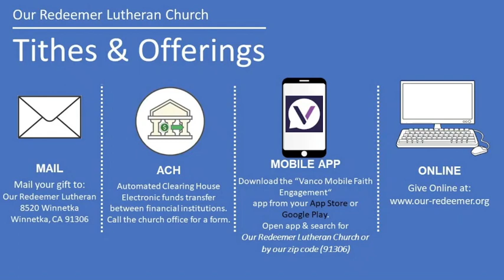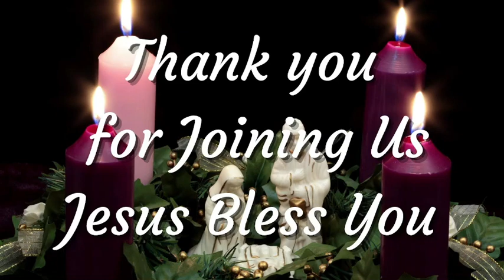ORLC Worship - January 14, 2024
Songs: "Come to Jesus", "Arise and sing", "Some and see", "Here I am Lord", "Following Jesus"
Old Testament Lesson: 1 Samuel 3:1-10
Sermon: We have found the Messiah!
Sermon Text: John 1:19-51
Rev. Gregory J.P. Barth